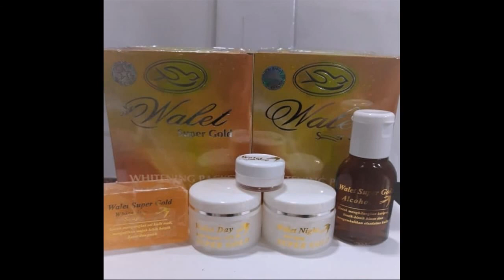Produk Yang Membuat Wajah Glowing hands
Cara Sederhana Memutihkan Wajah

Sistem Mudah Memutihkan Wajah layaknya Artis-Selalu ada sistem-cara simpel yang dapat Anda lakukan untuk mendapatkan kulit wajah yang lebih cemerlang. Metode sederhana biasanya dapat dilakukan sendiri di rumah dan tak perlu menghabiskan biaya yang terlalu besar. Berikut adalah sebagian sistem sederhana yang dapat Anda lakukan untuk memutihkan kulit wajah:

Pakai Produk Pencerah Wajah.
Usaha paling simpel yang dapat dijalankan untuk memutihkan wajah yakni menerapkan produk-produk pencerah atau pemutih wajah, mulai dari face wash, pelembab, masker, sampai dengan serum. Pilih produk yang telah terdaftar di BPOM atau badan kesehatan sah untuk memastikan bahwa produk tersebut aman digunakan. Mulai sekarang, pilih produk perawatan kulit wajah yang terdapat tulisan ‘whitening’ atau ‘brightening’. Produk-produk ini akan membantu Anda mempunyai kulit wajah yang lebih putih, sedangkan tak ada yang bisa mempertimbangkan berapa lama penggunaannya untuk bisa mempunyai kulit wajah yang lebih putih.

Bersihkan Wajah Secara Teratur.
Salah satu penyebab kulit wajah tampak gelap dan kusam ialah kebiasaan tidak membersihkan wajah secara teratur. Kotoran dan sel kulit mati yang merekat akan membikin kulit wajah tampak kusam. Pastikan untuk senantiasa membersihkan wajah secara teratur. Pakai cleanser maupun face wash yang bersifat mencerahkan wajah agar Anda dapat lantas memiliki kulit wajah yang putih dan merona.

Eksfoliasi.
Tahukah Anda bahwa mencuci muka saja rupanya tak benar-benar mengangkat semua kotoran di wajah? Masih ada sel kulit mati ketinggalan yang membikin wajah kelihatan kurang cemerlang. Eksfoliasi atau pengelupasan ialah cara terbaik untuk mencerahkan wajah. Lakukan eksfoliasi secara teratur agar wajah tampak lebih cerah seiring berjalannya waktu.

Gunakan Tabir Surya
Tabir surya memang tak bisa membuat kulit wajah putih. Akan melainkan, setidaknya tabir surya sanggup menjaga supaya kulit wajah tidak semakin gelap. Jadi, senantiasa pakai tabir surya untuk wajah tiap kali Anda akan mengerjakan kesibukan di luar ruangan pada siang hari. Dimulai dari metode-sistem sederhana inilah Anda bisa memiliki kulit yang lebih putih. Tapi, metode sederhana ini tentu tak dapat memberikan hasil yang instan. Jadi, Anda patut bersabar dan tetap telaten untuk melakukannya.